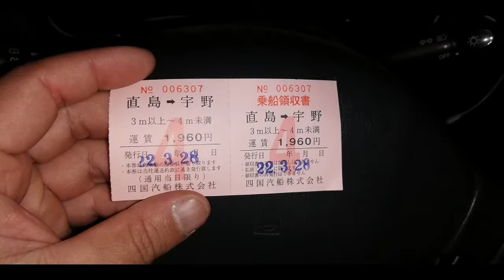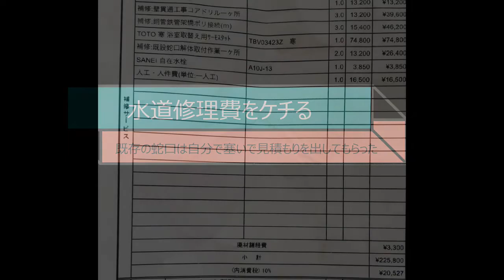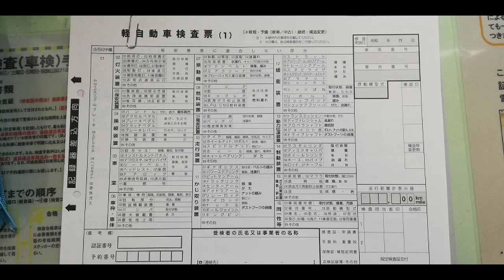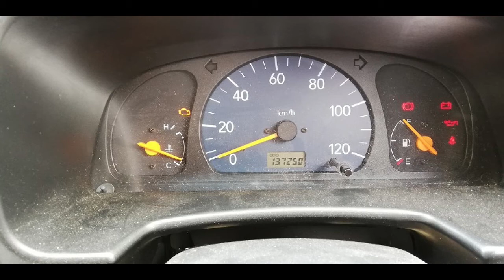【ツライを抱えた人たちのためのシェアハウス作り】住み込みバイト終了！買った空家に戻ったら風除室が崩壊していた話